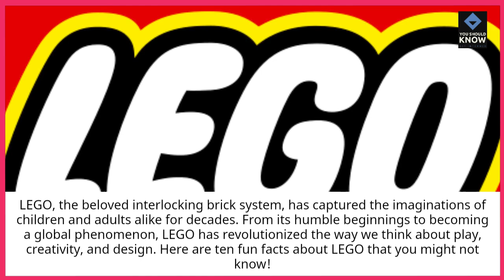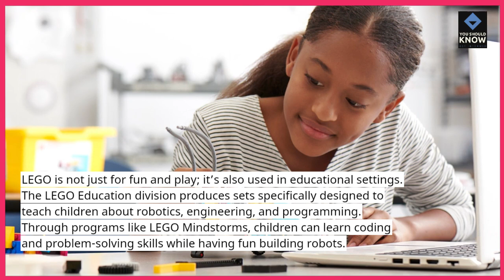Top 10 Fun Facts About LEGO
LEGO bricks have inspired generations of builders. From creating a global empire to being used in real-world architecture, LEGO’s legacy is vast. Discover the top 10 fun facts about LEGO and learn why these tiny blocks continue to fuel creativity worldwide.